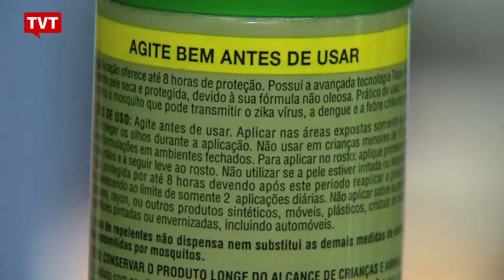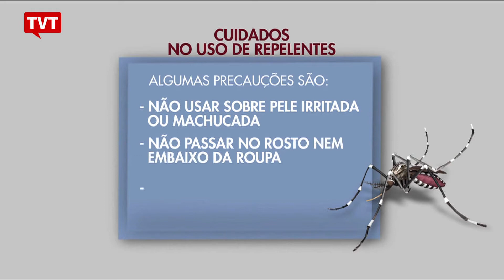Especialistas alertam sobre o uso de repelentes contra febre amarela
O aumento da febre amarela pelo país tem levado as pessoas a usarem cada vez mais repelentes e até a fazerem os produtos em casa. Mas especialistas alertam: repelentes caseiros não protegem contra a doença. Veja na reportagem da TV Brasil.